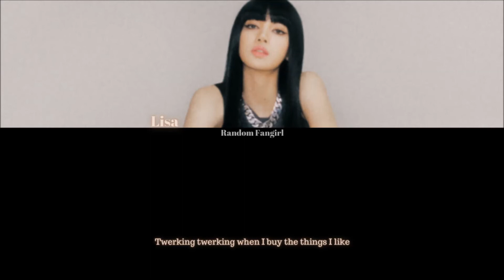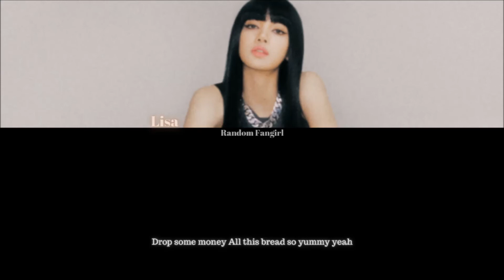LISA - MONEY [Colour Coded Lyrics Eng]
LISA's song "MONEY" with English subs!

Artist: LISA (BLACKPINK)
Song: "MONEY"
Album: LALISA
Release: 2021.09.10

Lyrics: Bekuh BOOM, Vince
Composer: 24, Bekuh BOOM, R.Tee, Vince
Arranger: 24, R.Tee

English: genie.co.kr
Info: genie.co.kr